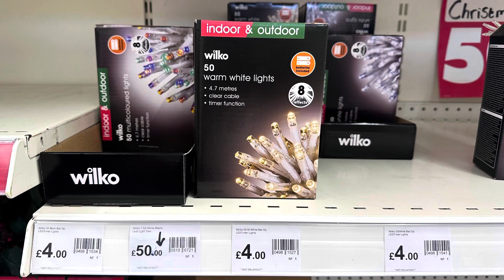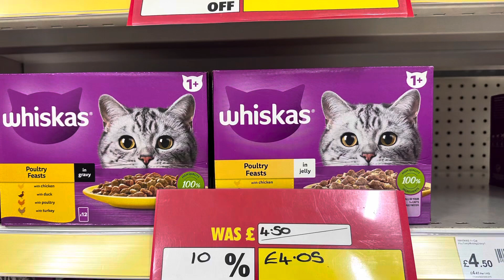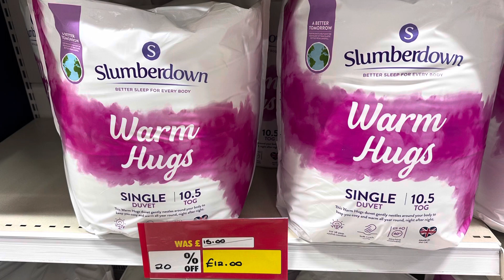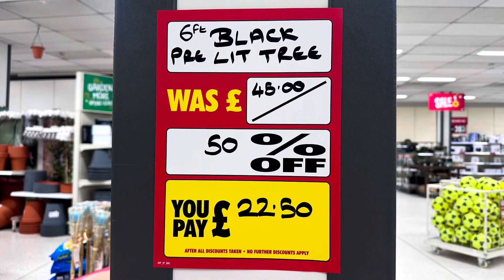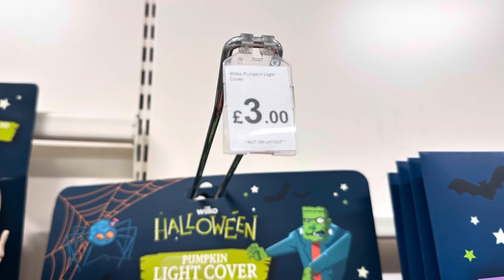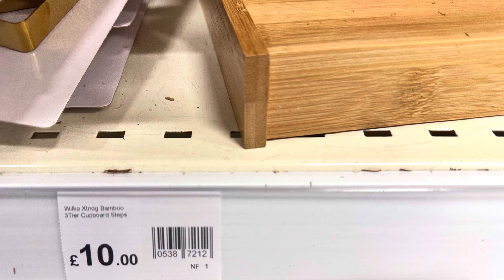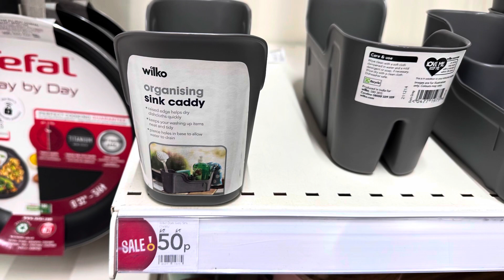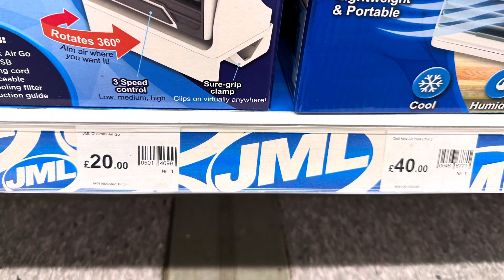❤️ Wilko Latest September 2023‼️ Come shop with me in Wilko | Christmas & Halloween collection 2023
Other
iPad Pro